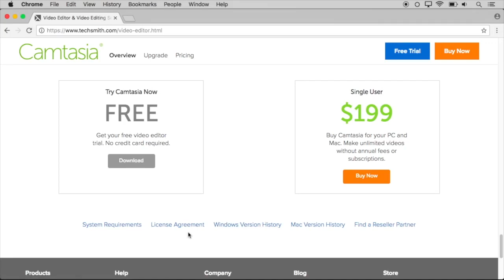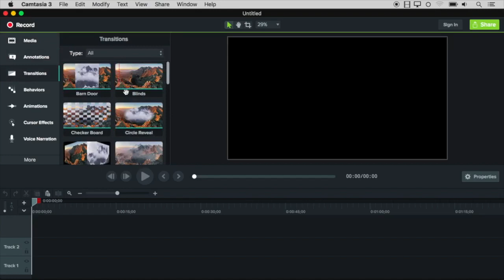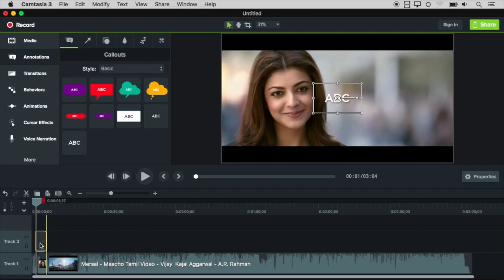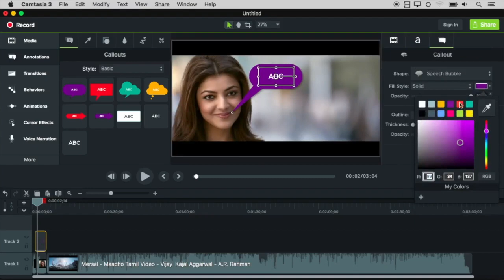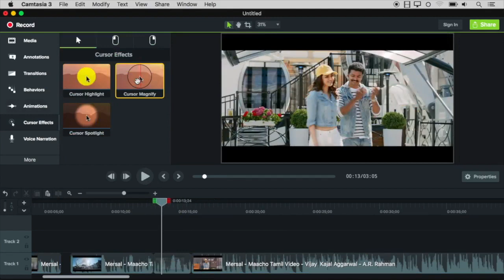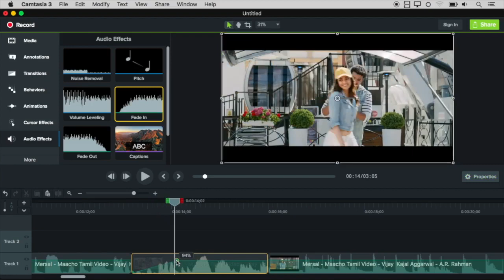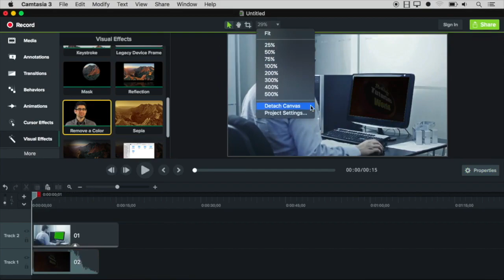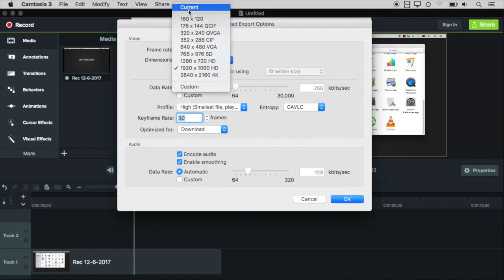Camtasia Video Editor Screen Recorder-Tamil Tutorials World_HD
இந்த வீடியோவில்  Camtasia Screen recorder and Video Editor பற்றி பார்ப்போம்.